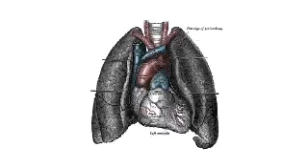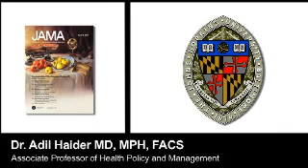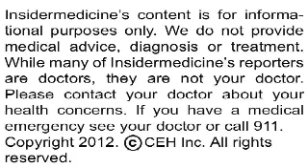Insidermedicine In Depth - April 17, 2012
(April 17, 2012 - Insidermedicine)

Helicopter transportation helps improve the chances of survival compared with ground transportation for individuals who sustain severe injuries, according to research published in the Journal of the American Medical Association.

Here is some information about physical trauma:

•    It is the leading cause of death and disability among young people around the world

•    Common causes of trauma include car accidents, burns, and drownings or near-drownings

•    Alcohol or drug use is frequently involved in accidents resulting in serious trauma

Researchers from Johns Hopkins University School of Medicine in Baltimore analyzed 2007 to 2009 data collected by the American College of Surgeons National Trauma Data Bank on more than 220,000 individuals aged older than 15 who sustained serious injuries from blunt or penetrating trauma. Of these patients, about 60,000 were transported to a level I or level II trauma center by helicopter emergency services and the rest were transported via ground emergency services.

Over 12% of those transported by helicopter died, compared with only 11% of those transported by ground services. Those transported by helicopter tended to have more serious injuries, however. After taking into account the difference in injury level as well as other potentially confounding factors, being transported by helicopter was associated with a 15 to 16% greater chance of survival than being transported by ground services. In real terms, for patients transported to level I trauma centers by helicopter, 65 patients would need to be transported this way instead of by ground services to save 1 life; for patients transported to level II trauma centers, the corresponding number is 69.

We spoke with Dr. Adil Haider, principal investigator of this study, who offered some further insight.

Today's research suggests that the expense of helicopter emergency medical services does translate to lives saved.